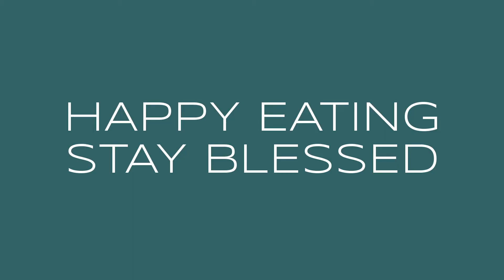Easy Rajma recipe / kidney beans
Delicious rajma cooked in the simplest way. It's free.